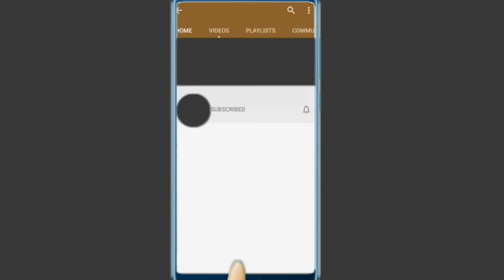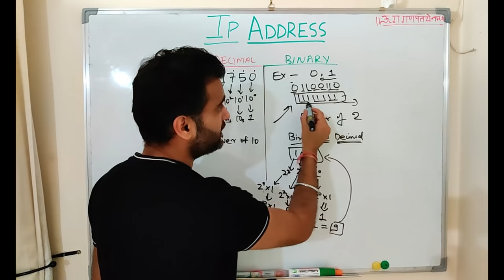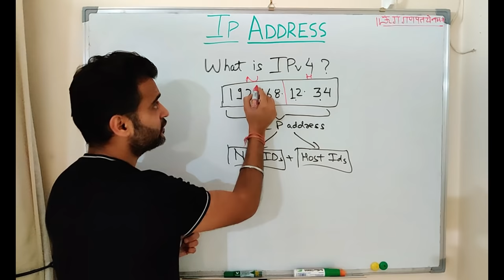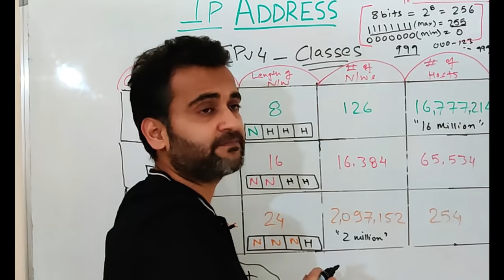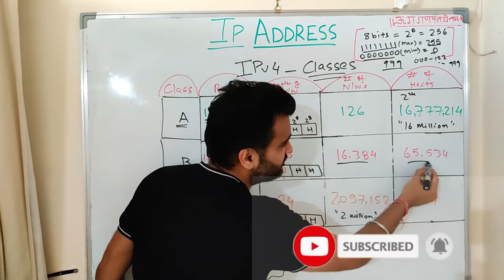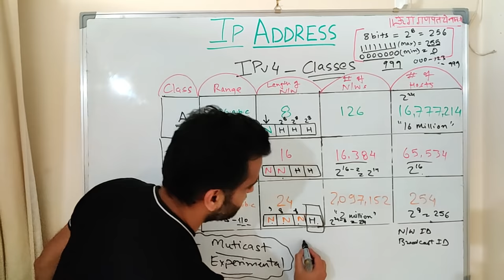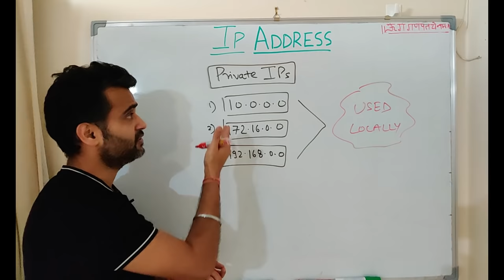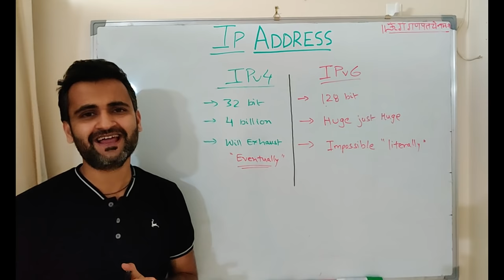What is IP addressing? How IPv4 works| ipv4 vs ipv6 | 5 types of ip classes | public vs private ip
00:00  - Binary Basics
6:00 - What is IPv4
10:16 - 5 types of IP classes (a,b,c,d,e)
22:24 - Public vs Private IP
23:52 - IPv4 vs IPv6

In this video, we will understand the most basic yet the most important fundamental entity of networking i.e. IP address. An ip address helps uniquely identify a device over the network. So in this video, we will cover,

1- Binary basics - To understand how ip is shown to us in decimal but the network interprets it in 0 or1.
2- IPv4 Structure
3- Types IPv4 classes - Class A, B, C, D, E
4- Public vs Private IP
5- IPv4 vs IPv6

I am sure after watching this tutorial you will better understand IP addresses, how it's derived, and classified into various classes. We will dig deep into the IPv4 structure and how it differs from IPv6.